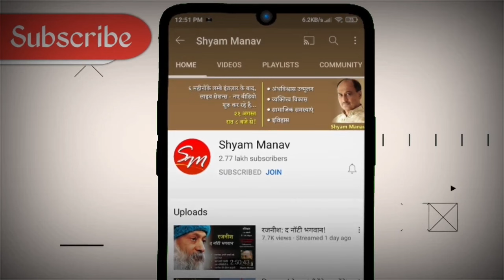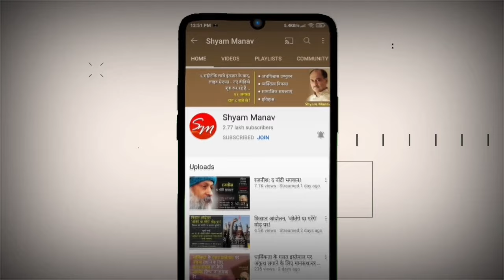इंसान पूरी तरह से कब मृत माना जाता है? । When is a person considered completely dead?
1. क्या किसी के शरीर में सच में देवी का संचार हो सकता है? नहीं तो सच क्या है?